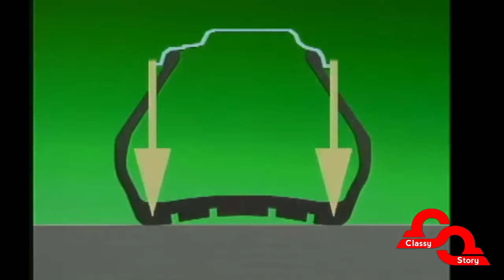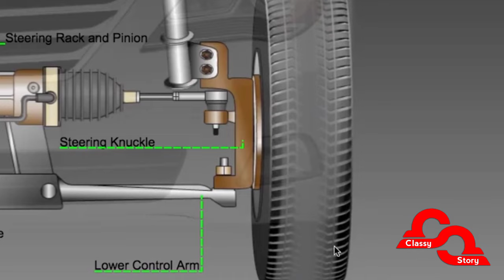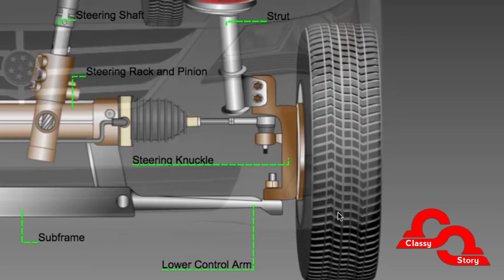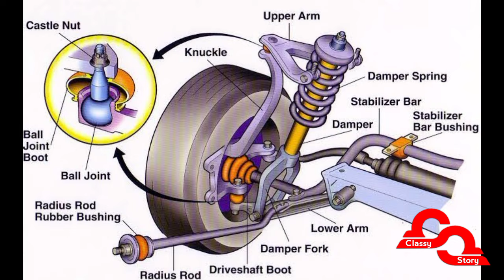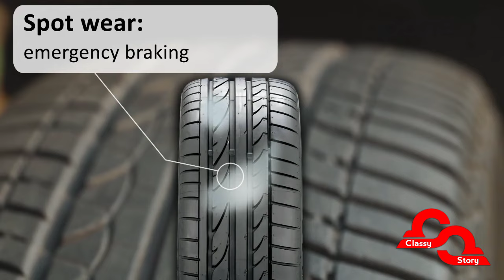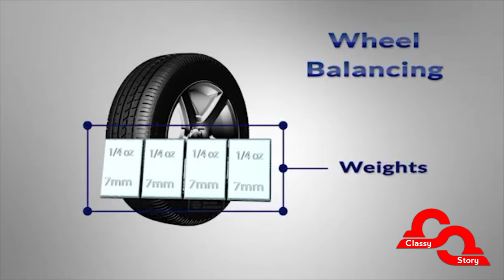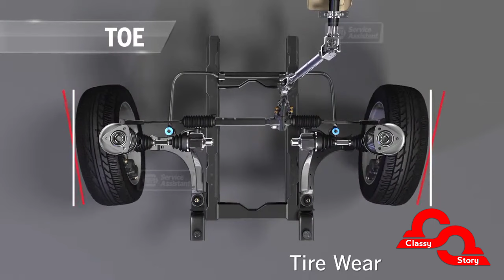penyebab ban habis sebelah & tidak rata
assalamualaikum,sering kita jumpai mobil dengan ketebalan yang tidak merata, dengan melihat kondisi roda sebenarnya kita bisa mendeteksi beberapa masalah yang sedang dialami mobil kita, apa saja kah itu? tonton videonya, jangan lupa siapkan kopi & cemilan.